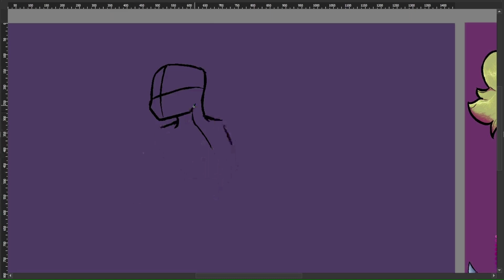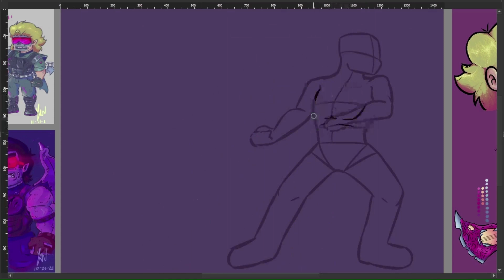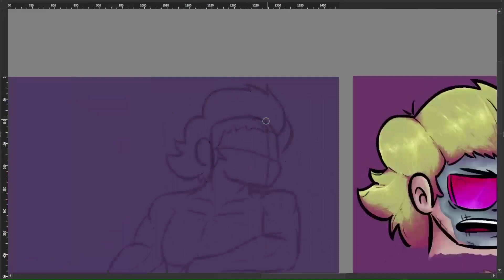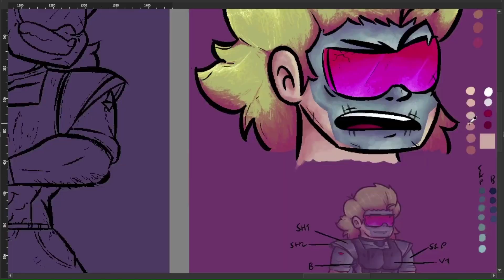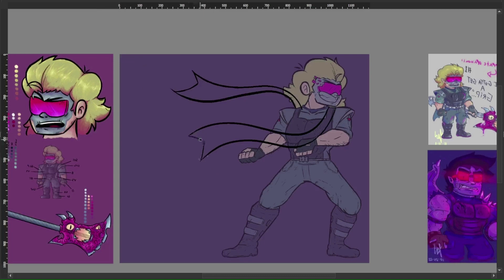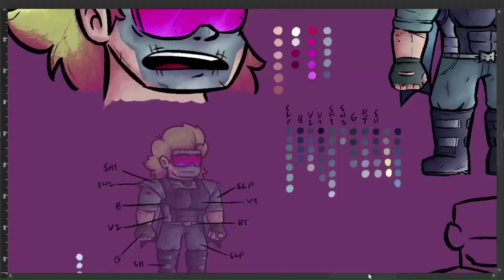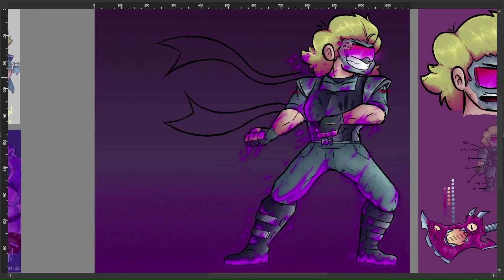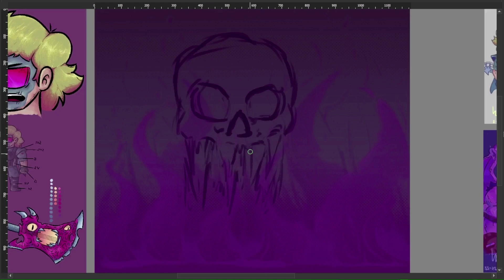KING [TIMELAPSE]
(sorry in advance for the bad quality, I was editing this while on holiday with my family)

A message for UnsolvedCases:

Hey YAN! Long-time no see! I didn't think I would receive your submission xD If you can't remember who I am, it's alright because I remember you from the Ugasi anniversary.

I just wanted to say it is an honor being your secret Santa and drawing this gift for you. I've spent all month and I hope you'll like it! :)

-Gabriel

Timestamps:
0:00 The Great Ace Attorney 2: Resolve OST - Jingle ~ Intermission
0:08 MADNESS: Project Nexus OST - Locknar - Rock & Loaded
4:38 Yakuza: Like A Dragon OST - Receive You the Hyperactive
9:26 zirconmusic - Necromancy (drum n' bass) (NIghtmare Cops Teaser Trailer Music)
12:32 Final Fantasy 7 OST - Victory Fanfare